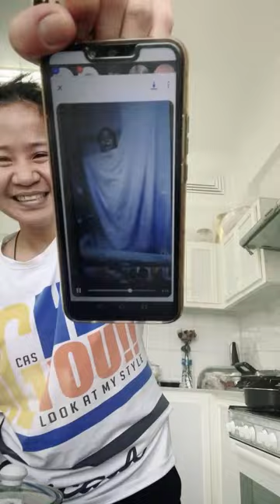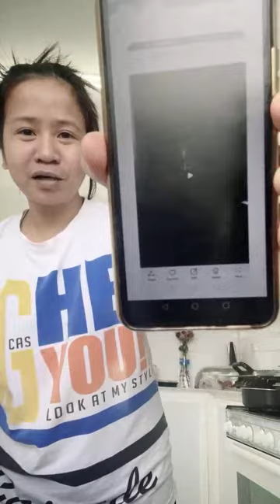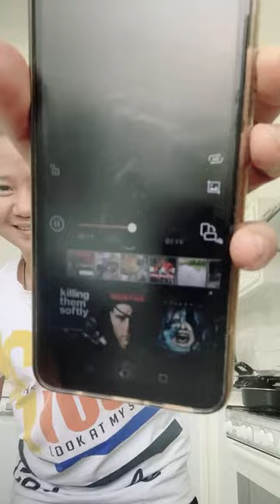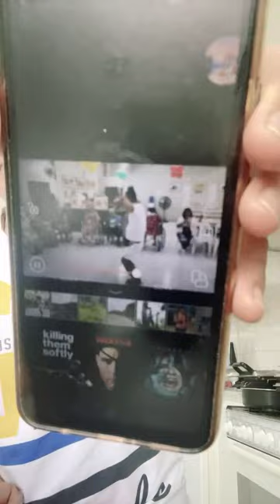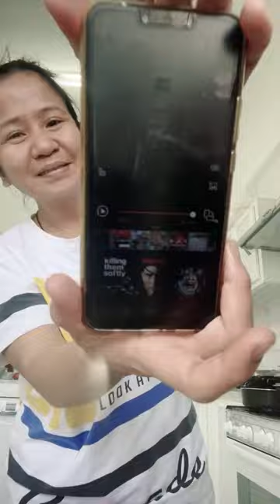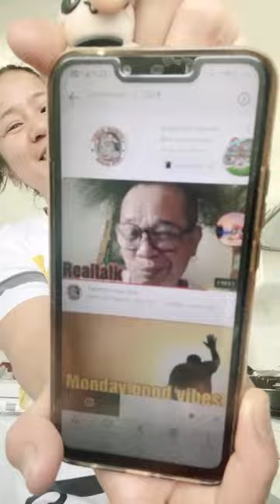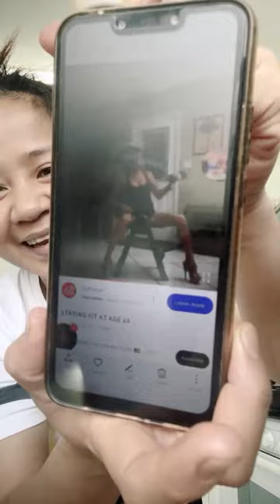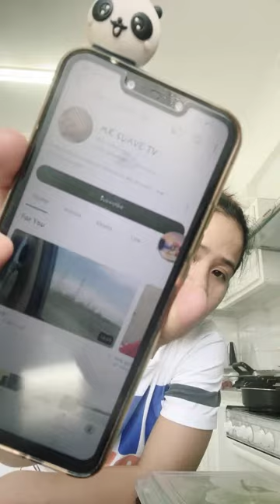kenzel ofw kwt vlog is live!IKAW AY AKIN 🤣